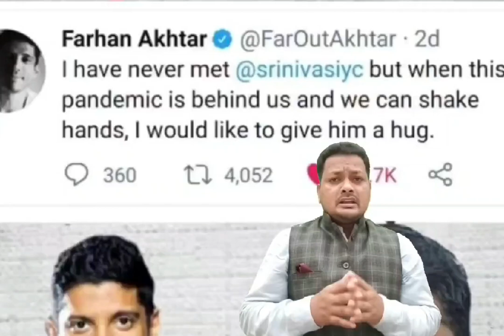Youth Congress National President Shri Srinivas ji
westandwithIyc and our National President Shri Srinivas ji